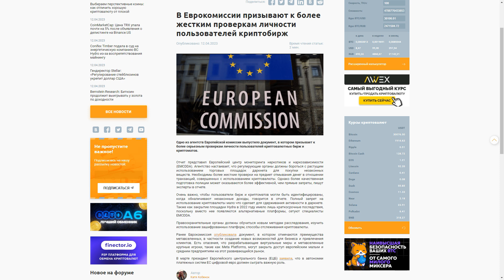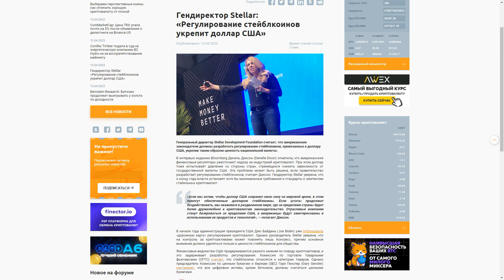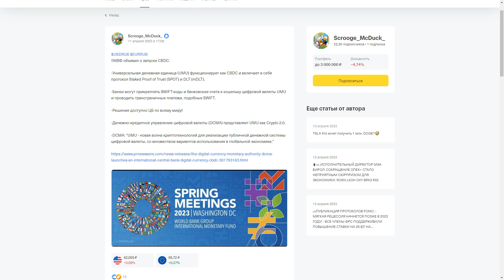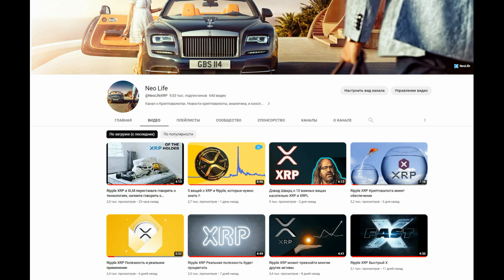Ripple XRP Представляет ли угрозу новая валюта UMU от МВФ